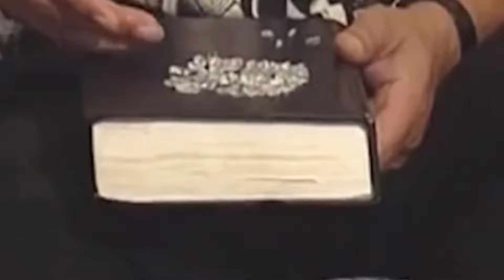El Gobierno Elimino las Imágenes Para que Nadie las Viera videos de TERROR REAL para NO Dormir | p6